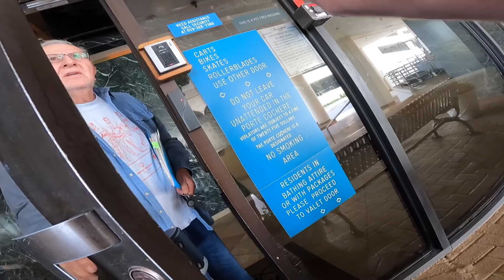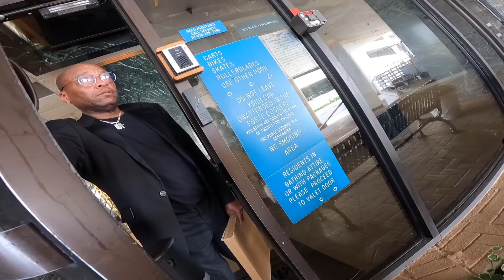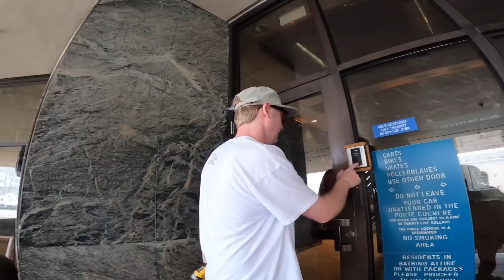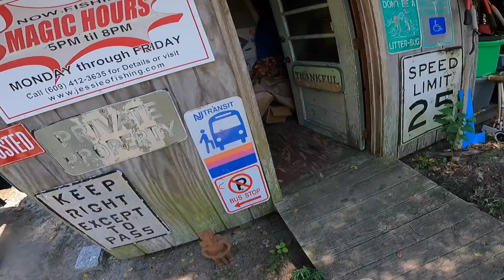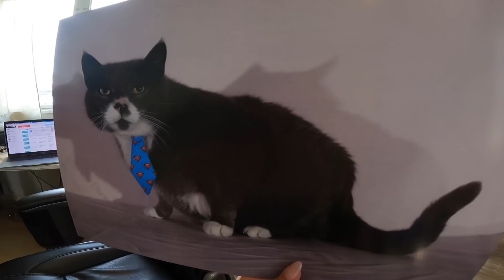Most CONFUSED We've Ever Been...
Called by a friend to do a small junk removal job in Atlantic City and it got so confusing that we still are not even sure what happened! We also show appreciation for those who bought a Landis Landito print and announce the Ekster product giveaway.